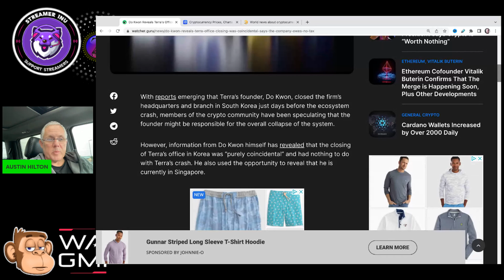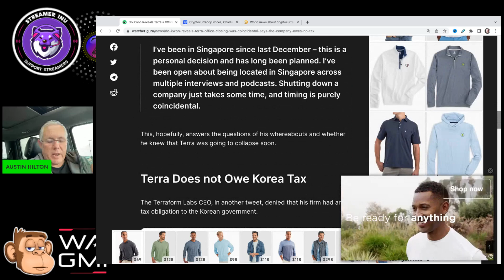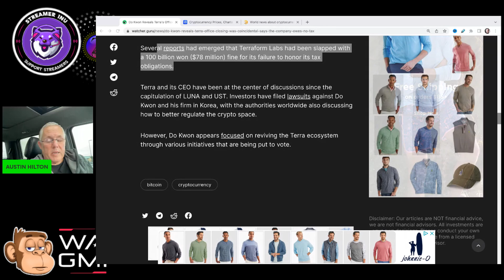TERRA LUNA - WHAT DO YOU THINK?!